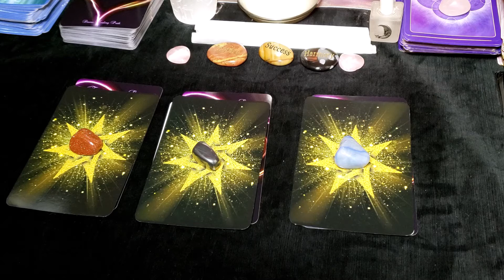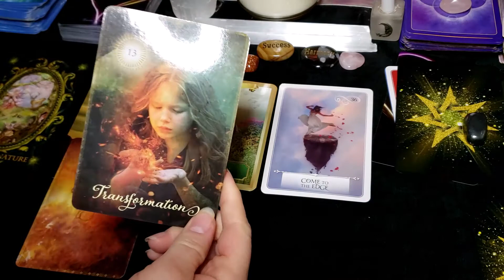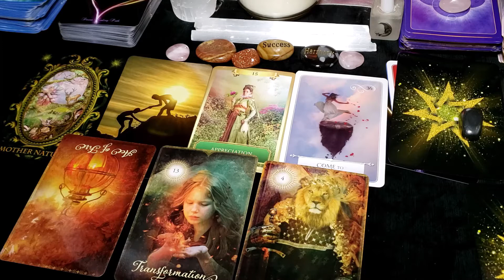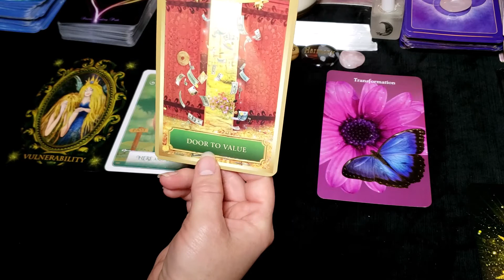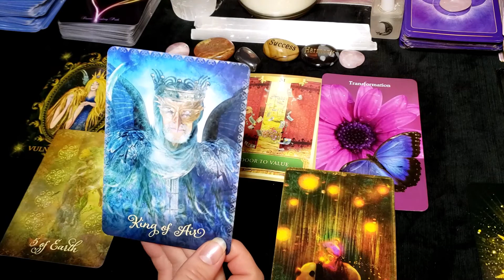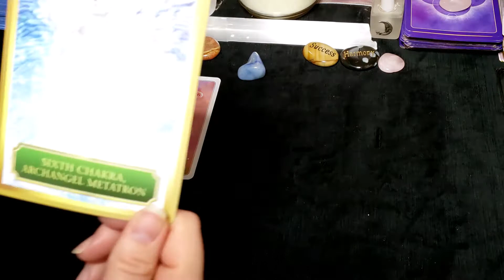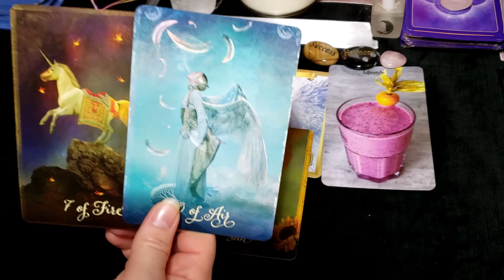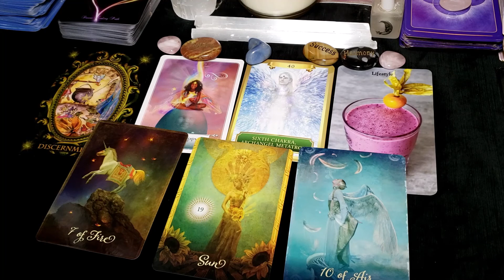🔮Pick a Card🔮 NEW BEGINNINGS and OPPORTUNITIES await you!!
NEW MOON IN AQUARIUS - FEBRUARY 2021

This reading is timeless.  You are meant to find it in Divine timing.
Pile 1 - 1:11
Pile 2 - 7:48
Pile 3 - 15:15

The Good Tarot
Wisdom of The Oracle
Energy Oracle Cards

The readings on this channel are general readings and are intended for entertainment.  They may offer guidance and clarity.  However, the viewer is responsible for making choices that may impact their life.  It is important that the viewer always follow their intuition and discernment.